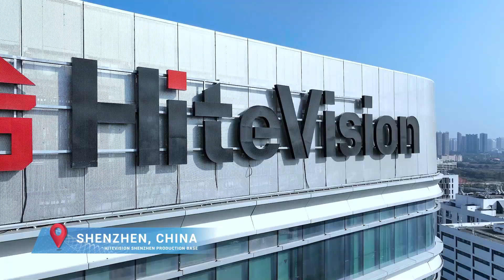🎥 Inside Newline Interactive's Smart Factory: Crafting Interactive Displays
Dive into the world of cutting-edge technology with Newline Interactive! 🌟 Experience the mastery behind our professional production line, where meticulous craftsmanship and stringent quality control converge to create unparalleled interactive displays and touchscreens.

🔍 Discover how our unwavering commitment to excellence shapes the creation of products that set the standard in the industry. But what truly sets us apart? Our dedication to quality is not just a promise—it's certified!

🌐 Newline Interactive proudly holds several prestigious quality certifications, including ISO 9001, ISO 14001, ISO 27001, and ISO 45001. These certifications underscore our status as a global leader in interactive display technology and signify our adherence to the highest standards of quality, environmental responsibility, information security, and employee health and safety.

🛠️ ISO 9001: Ensuring our products consistently meet customer requirements and regulatory standards through a robust Quality Management System.

🌿 ISO 14001: Demonstrating our commitment to environmental responsibility by proactively managing and mitigating environmental impacts across all operations.

🔒 ISO 27001: Safeguarding sensitive information with comprehensive information security management systems, ensuring data confidentiality, integrity, and availability.

⛑️ ISO 45001: Prioritizing employee health and safety by systematically identifying and mitigating workplace hazards, fostering a culture of safety and accountability.

Join us on a journey where innovation meets quality assurance, and experience interactive displays and touchscreens like never before. Trust Newline Interactive, the global leader in interactive technology, to elevate your digital experiences to new heights!